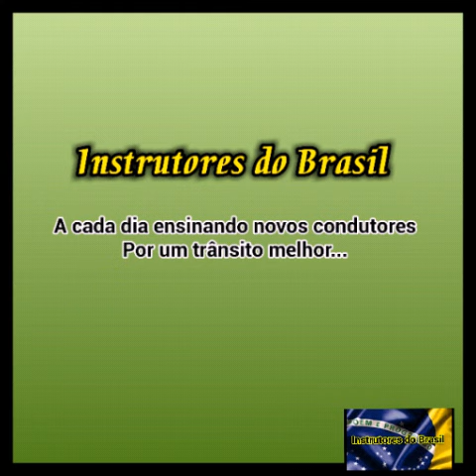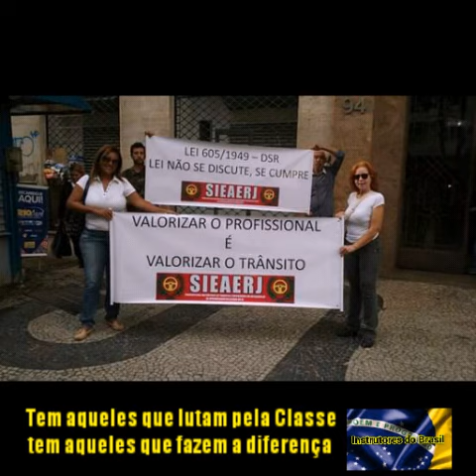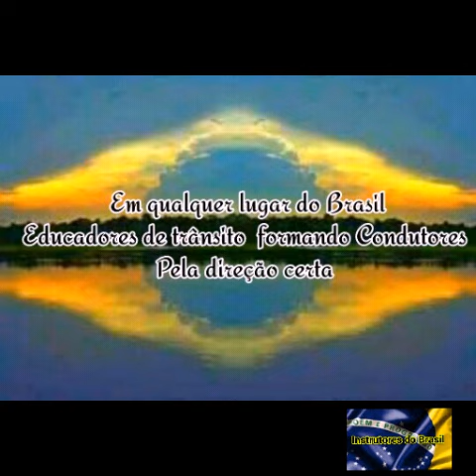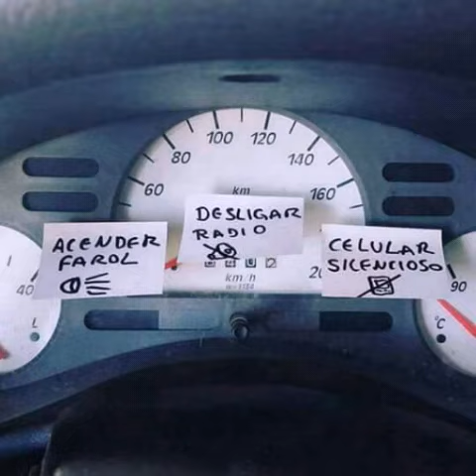Instrutores do Brasil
Instrutores de trânsito auto escola